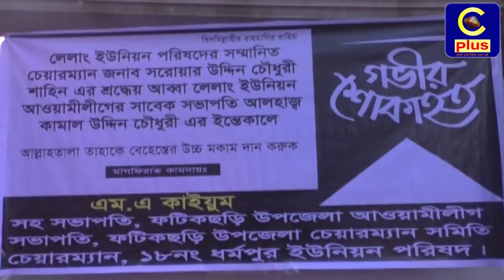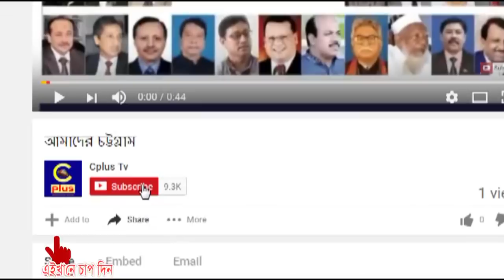ফটিকছড়ির লেলাং ইউপি চেয়ারম্যান শাহীন চৌধুরীর পিতার ইন্তেকাল: জানাজা সম্পন্ন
ফটিকছড়ি উপজেলার লেলাং ইউপি চেয়ারম্যান শিল্পপতি সরোয়ার উদ্দিন চৌধুরী শাহীনের পিতা  প্রবীন রাজনীতিবীদ, লেলাং ইউনিয়ন আওয়ামীলীগের সাবেক সভাপতি আলহাজ্ব মো: কামাল উদ্দিন চৌধুরী ইন্তেকাল করেছেন।